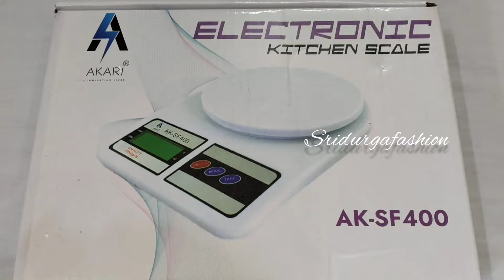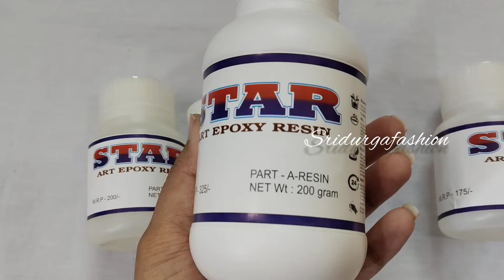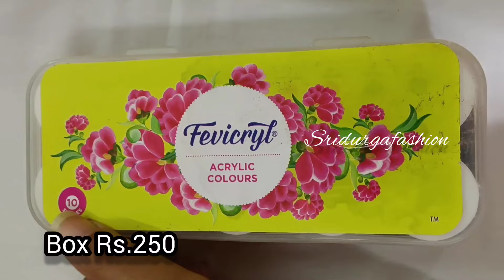A to Z Resin art material unboxing video all material available